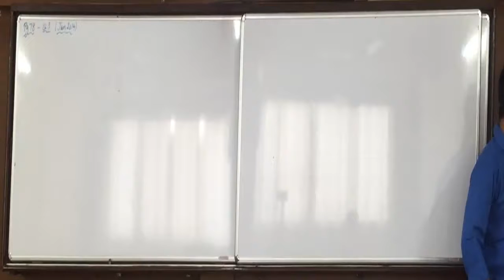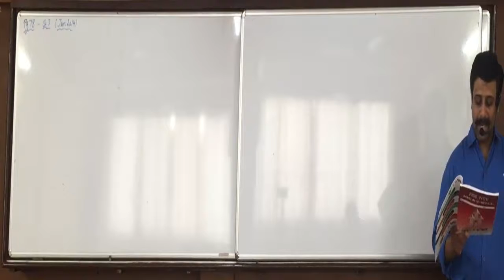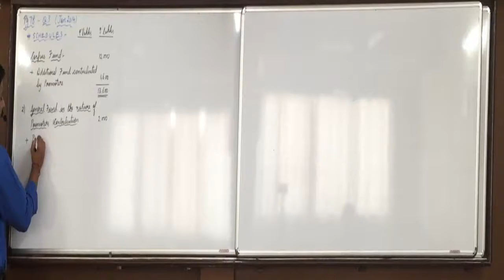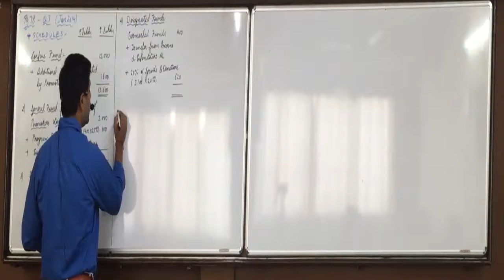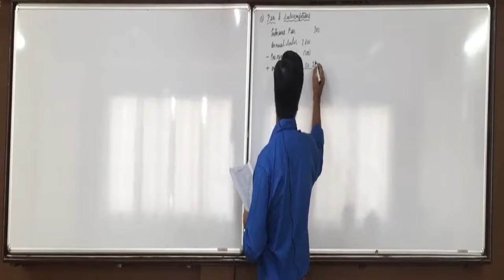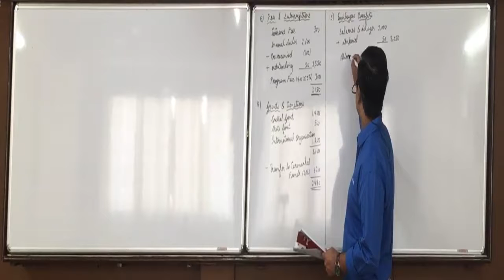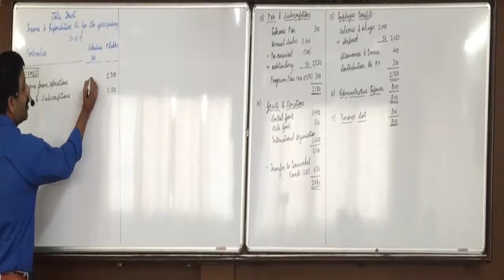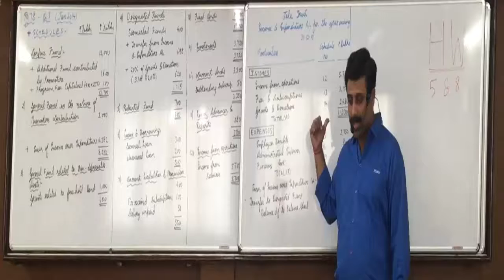AFS NGO L4 Q 3